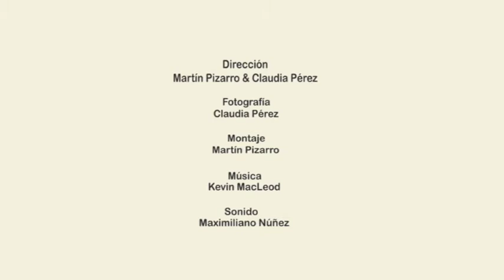Spot Vocación (Con Créditos).mov